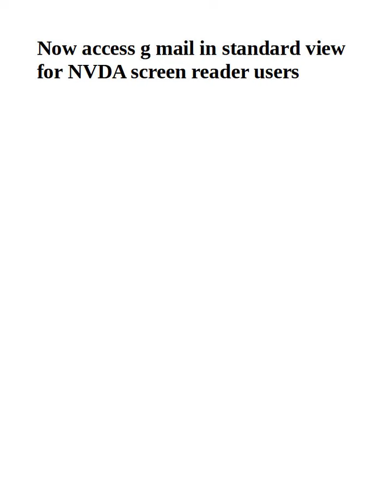Now access g mail in standard view for NVDA screen reader users